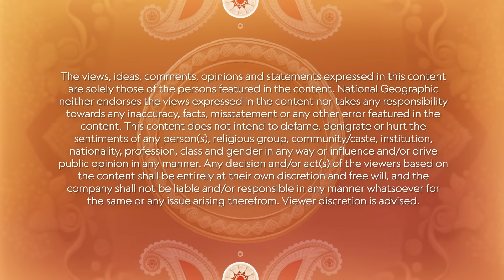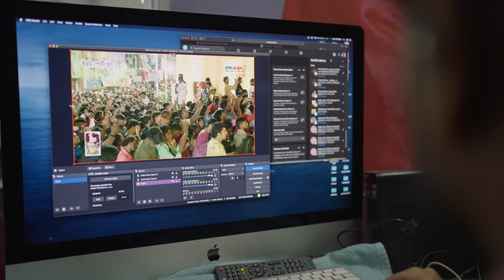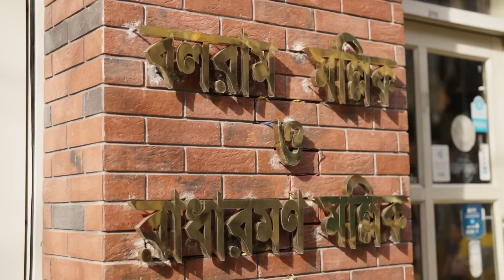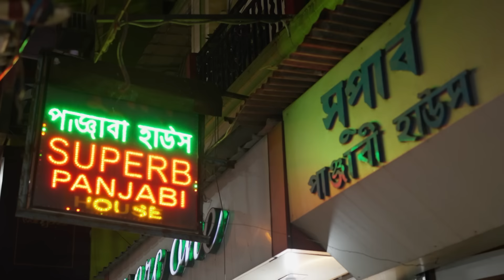Kolkata’s Glorious Durga Puja! | India’s Mega Festivals | Full Episode | National Geographic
Indulge in the euphoric spirit of Durga Puja with Kolkata’s stunning display of Pandals and its vibrant streets during the festivities. Watch India’s Mega Festivals, on National Geographic